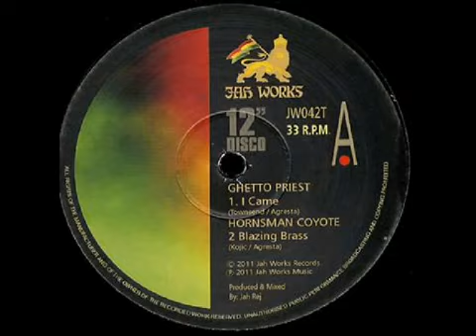Ghetto Priest - I Came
Reggae
Reggae Smoke
Reggae Pedrada
Reggae Jamaica
Reggae Music
Reggae Mix
Reggae Roots
Reggae Dub
Reggae Version
Reggae 80s
Reggae 90s
Reggae Pra Ouvir Chapado
Reggae Das Antigas
Rock Roots Reggae
Jamaica Roots
Jamaica Dub
Smoke Weed

Jamrock❤💛💚                  Bob Da Jamaica❤💛💚

The Scientist Dub ❤💛💚           Jmk ❤💛💚